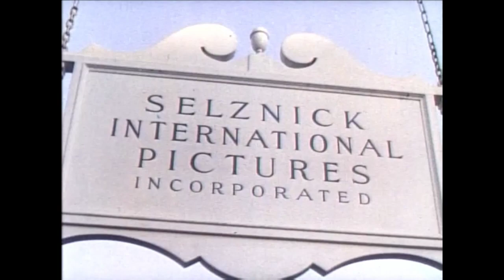Nothing Sacred 1937 (Carole Lombard) color, trailer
through the world of media sensationalism and human foibles. Directed by William A. Wellman, this classic film stars Carole Lombard and Fredric March in a tale that blends sharp wit with social commentary.
Set against the backdrop of New York City, the story follows Hazel Flagg (Carole Lombard), a small-town girl who becomes the unwitting center of a media frenzy when she is misdiagnosed with a fatal disease. As the news of her impending demise spreads, Hazel becomes an overnight sensation, and the city rallies around her. Meanwhile, a skeptical journalist, Wally Cook (Fredric March), is assigned to cover her story. The film unfolds with comedic twists and turns as Hazel and Wally navigate the absurdities of fame and the unpredictability of life.
"Nothing Sacred" stands out not only for its clever script and dynamic performances but also for its biting satire on the media's influence and the public's fascination with sensationalism. Lombard and March deliver standout performances, infusing the film with humor and heart. With its clever social commentary and timeless humor, "Nothing Sacred" remains a classic in the annals of screwball comedy, providing audiences with a delightful and thought-provoking cinematic experience.